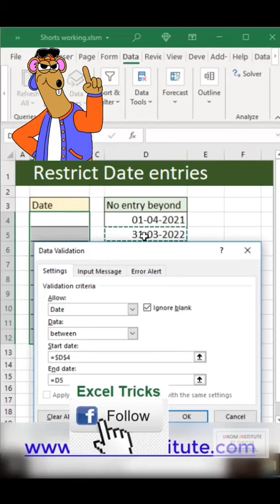Restrict Date entries